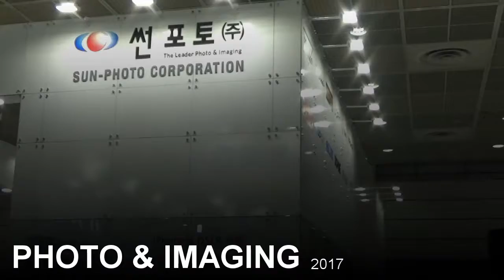TAMRON Lens - PHOTO & IMAGING 2017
TAMRON Lens 영상입니다.